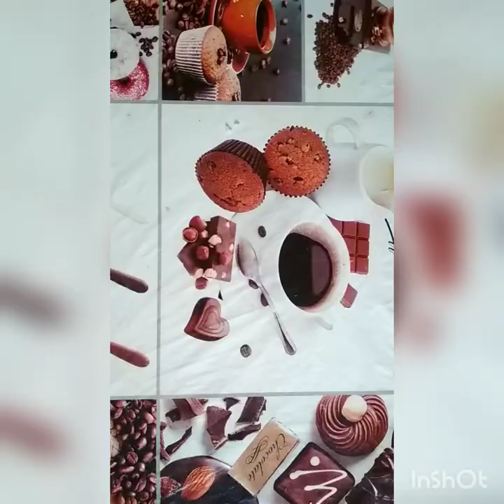Samsa Самса палочки песочный и хрустящее сомса Оддий усулда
Ингредиенты для теста 650 гр муки
300 гр сливочное масло
280 гр холодная молоко
10 мл соль
Для начинки
Мясо говядина 250 гр
4 шт лук
5 мл соль
5 мл паприка
5 мл перец
15 мл масла